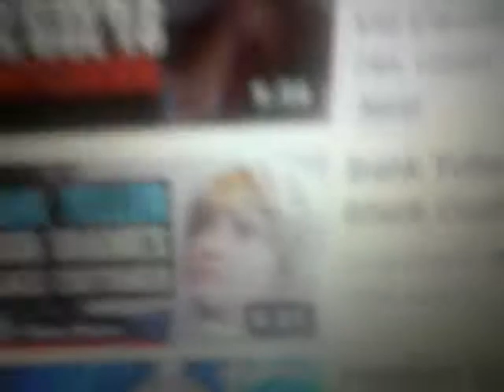NEW VIDEOS COMING UP SOON